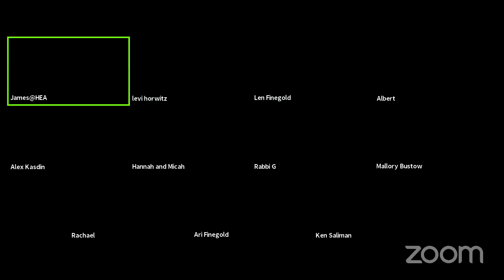Shabbat Morning Services Online